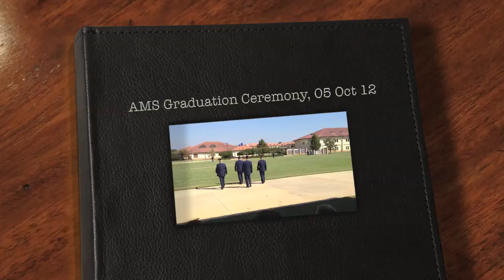AMS Graduation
Highlights from Class 2013-01 Academy of Military Science (AMS) Graduation.  05 Oct 2012